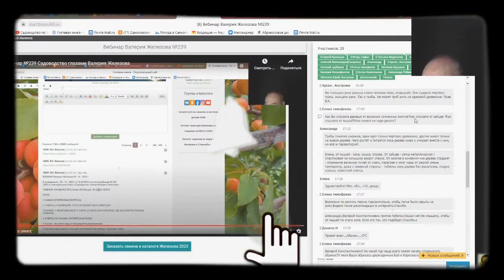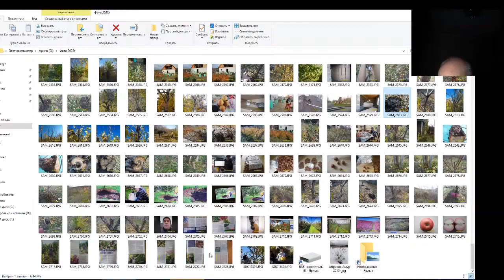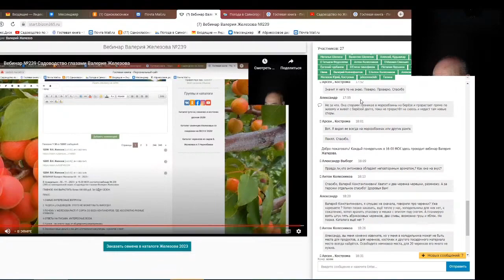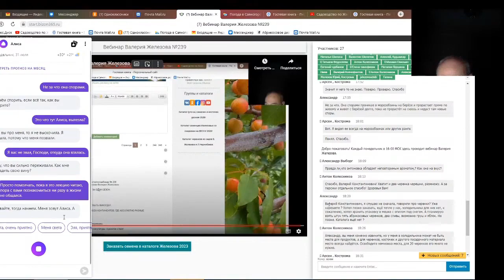Железов Валерий. Вебинар 260. ч. 5. Ответы на вопросы в чате.